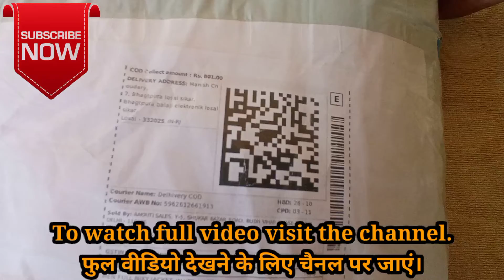Best White Jacket 🧥 Flipkart under-799₹